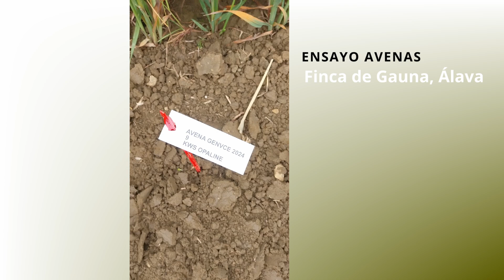Avena - Finca de Gauna - Álava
Validación de los ensayos GENVCE 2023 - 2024 de Avena en la Finca de Gauna en Álava.

Si quieres conocer los resultados entra en el Mapa de Resultados de nuestra página web